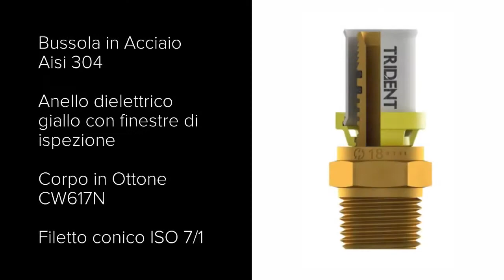General Fittings: Trident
I raccordi della serie Trident sono raccordi multistrato per uso acqua e gas.